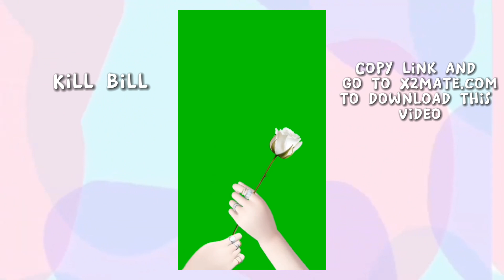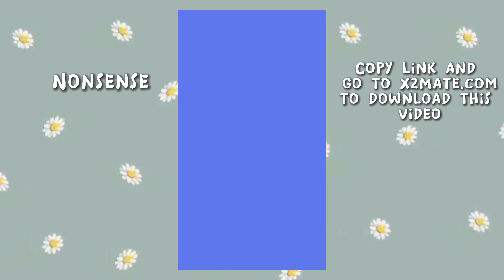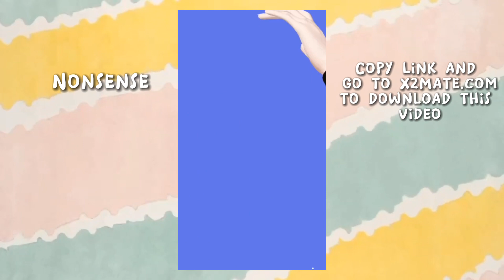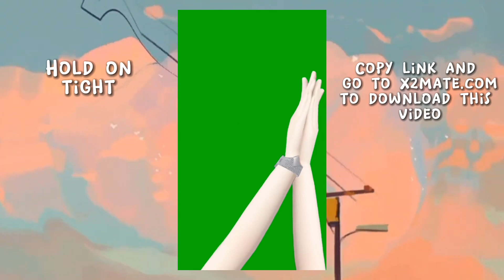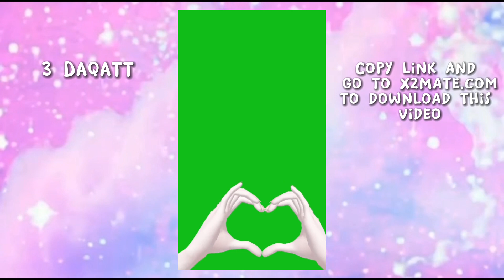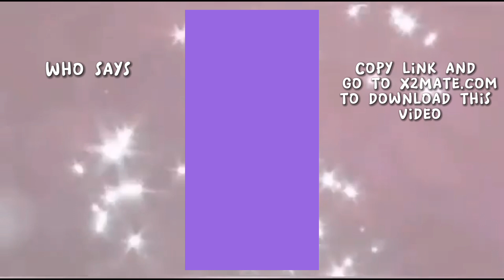30+ Free ZEPETO Hand Templates || Green Screen || 32 Free Hand templates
✨️TIMESTAMPS✨️
00:00 00:29 Intro
00:29 00:39 Mon Love Oho Challenge
00:39 00:50 Moulaga Challenge
00:50 01:06 Kill Bill
01:06 01:20 Hundred Mile
01:20 01:34 Blind
01:34 01:47 Left Right
01:47 02:03 Nonsense
02:03 02:16 Haschen Party 02:16 02:22 Good in Goodbye 02:22 02:43 Cupid
02:43 03:05 Hold on Tight
03:05 03:29 Dear Future Husband
03:29 03:45 I Really Like You
03:45 04:11 500 Hundred Pounds
04:11 04:28 Baby You
04:28 04:38 This Year Blessing
04:38 04:46 Beat That Boy With a Bat
04:46 04:55 Boy's a Liar P2
04:55 05:04 3 DAQATT
05:04 05:26 Flowers
05:26 05:50 Perfume Challenge
05:50 06:05 Ditto
06:05 06:19 Kawaikutegomen
06:19 06:37 Call me Maybe
06:37 06:52 If We Ever Broke Up
06:52 07:01 Who Says
07:01 07:11 Overdose
07:11 07:22 Boy's a Lair p2 (animated)
07:22 07:35 Kill Bill
07:35 07:44 Inninnisfree Green Tea (plump growing hydration boost)
07:44 08:04 Kiyomi
08:04 08:17 Show You A Big Trick
08:17 08:33 Can't Stop Singing (for two people)
08:33 08:58 Outro (ty for watching plz like and subscribe)